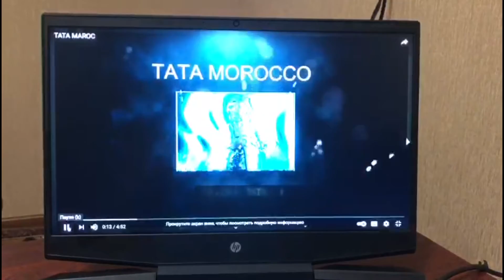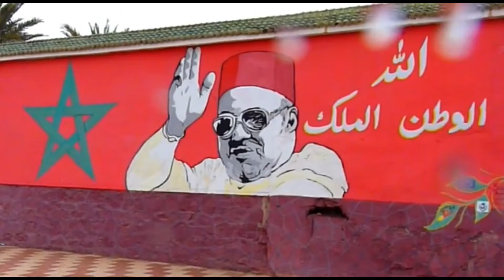EXPLORING MOROCCO // Welcome to TATA //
Welcome to the pink oasis of Morocco, the city of Tata.
 You will see not only the sights of this city, but also the daily life of the indigenous people.  It is truly a wonderful and affordable place to stay in Morocco.

Also my videos from the beautiful country of morocco .

And